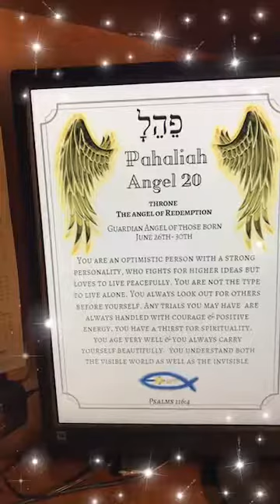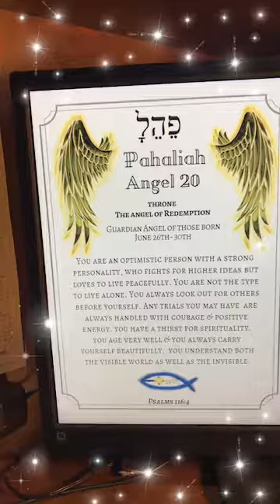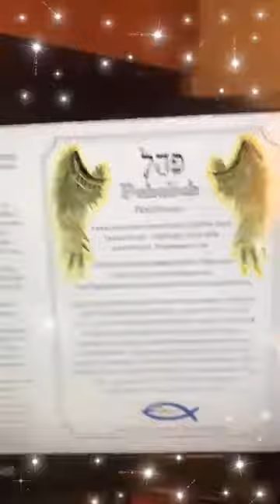Here is the Guardian Angel of the Day! Pahaliah the 20th name of God.